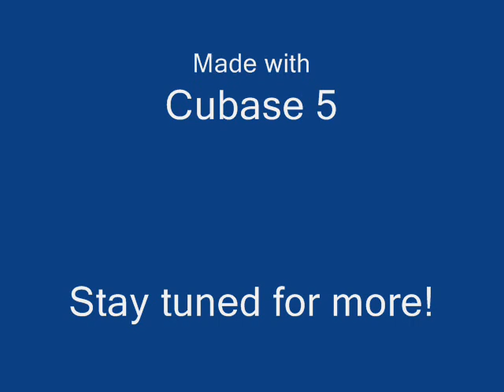Nightlife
An original song composition from Maxwell Brumbelow.  It was the first song I made using Cubase.  It was created with a sense of walking down the street at night.